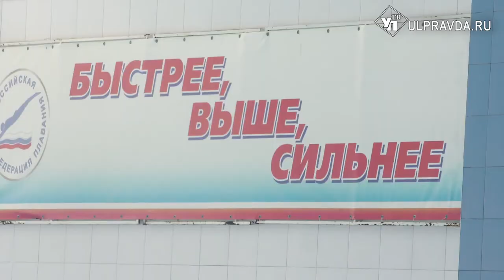В Ульяновской области стартовал первый чемпионат по мини-водному поло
Ульяновские ватерполисты вновь впереди. Спортсмены организовали первый в своем роде чемпионат ульяновской ватерпольной лиги. Игроки – не профессиональные спортсмены. Это парни, для которых водное поло больше чем просто хобби.